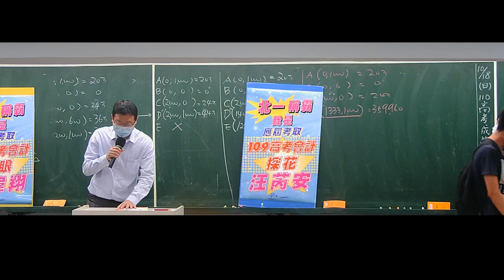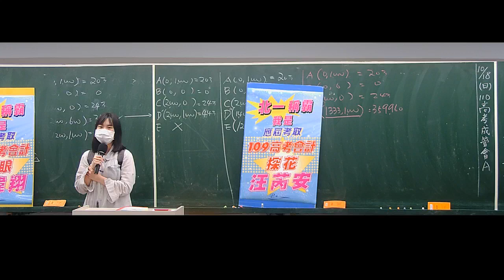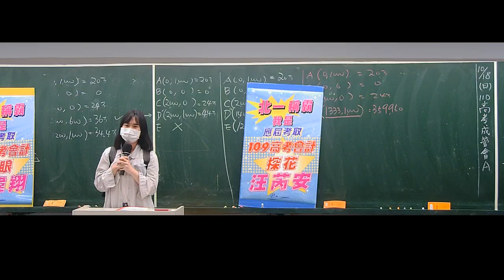北一補習班-109高考會計探花【汪芮安】考取心得分享